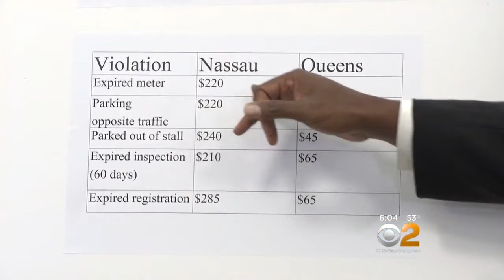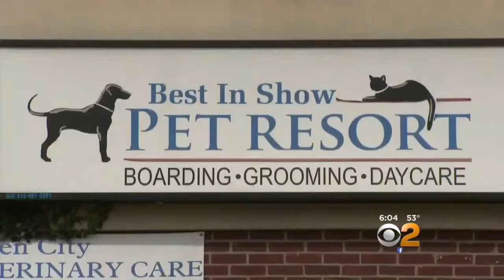Raucous Vote On Nassau Budget